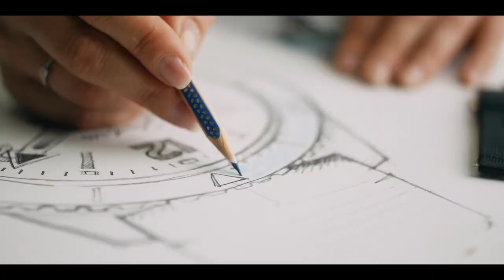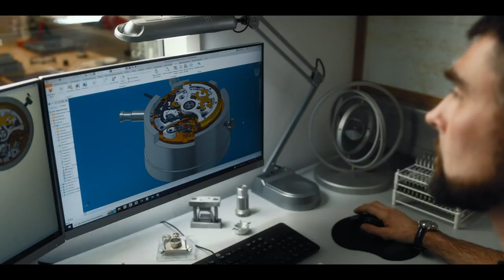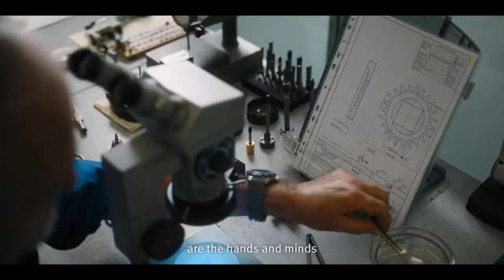Glashütte Original On the trail of the Original